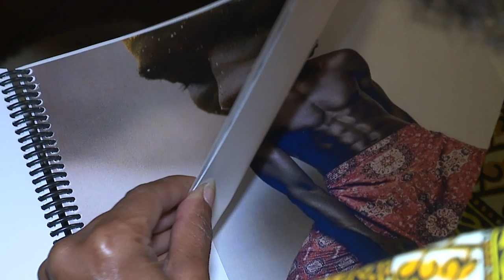Hannah Beachler PKG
Salute to Black History Hannah Beachler PKG
NOTE: Academy Footage is not cleared yet, and those shots may be replaced in the final production of this piece